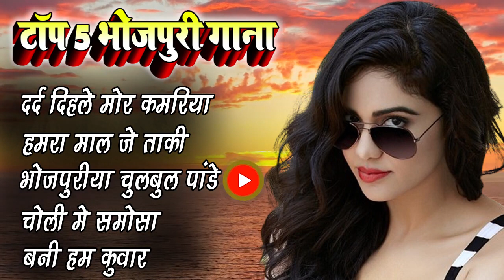Dard Dihle Mor Kamriya | Bhojpuri Evergreen 5 Song